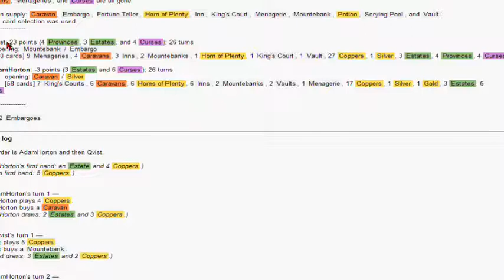Game 005 vs. Werothegreat and Qvist. This is where it gets good.